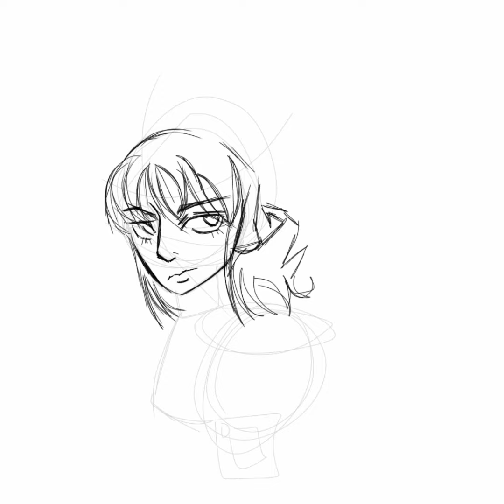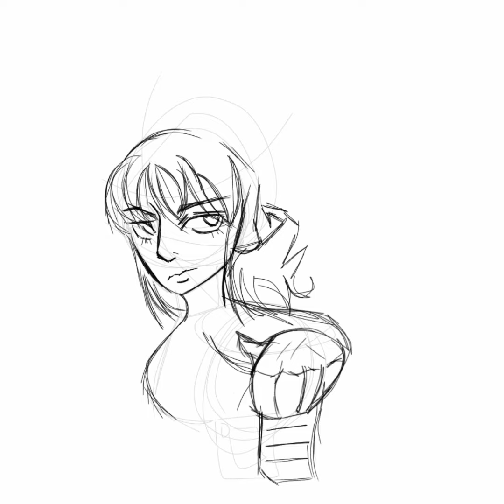Speed draw PART 1 ♡1K SUBS special♡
this is a speed draw for my 1k special:3 this is part 1 I will upload the other parts of the speed draw afterwards!